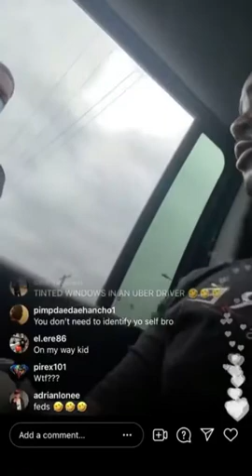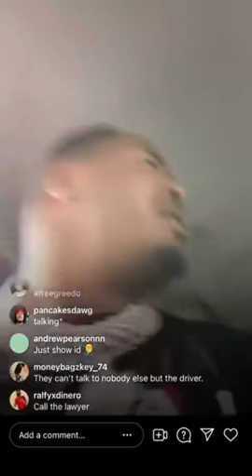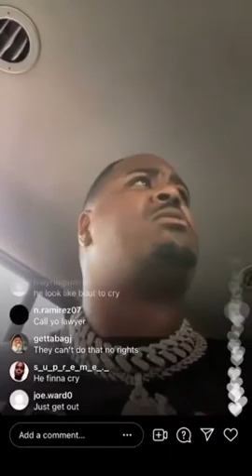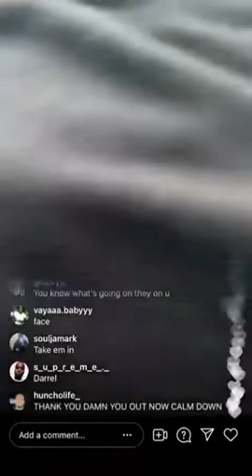🚨BREAKING!!! DRAKEO THE RULER ARRESTED ON LIVE